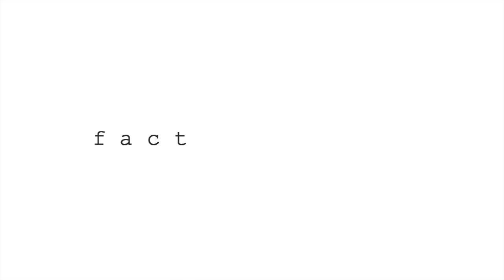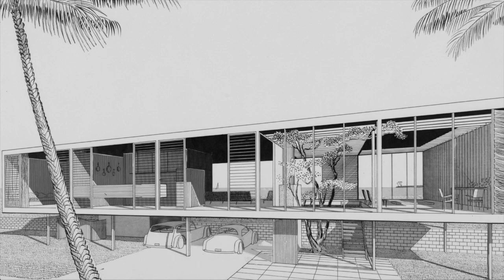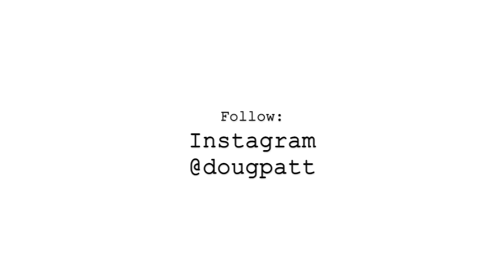7 Architecture Facts pt.37 | Hand Lettering, SOM, Freedom & Corbusier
This is a video about 7 facts in architecture. They are as follows; Architects have always been able to draw curves and irregular surfaces but extremely complex form was difficult draw and hence, build. All that changed with Computer Aided Design (CAD). And today that’s why we have the unique term and style Blobitecture; In Classical architecture the entablature is composed of the cornice, frieze, and architrave, which all sit just above the columns. Each entablature is detailed differently depending on the order but approximates 1/3rd  to a ¼ the height of the columns; Frank Lloyd Wright designed and built his own home and studio in 1889 in Oak Park, Illinois. He was only 22 years old and a newlywed at the time. The Wrights raised six children there. The home was originally smaller and renovated extensively over the years; David Childs of Skidmore Owings and Merrill designed One World Trade Center. The building replaces two that were destroyed by terrorism. Unlike the original towers, the 104 story building tapers toward the top. It took about 8 years to build; Le Corbusier, the Swiss French modernist, developed a metal hand stencil for his drawings that is still popular to this day.  The industrial typeface is reminiscent of machine like fonts used by the French at the time it was developed; The device of perspective has been used for hundreds of years to create images that match how people view objects. And while hand drawn perspective is a dying art, understanding what to show and how to show it will always be important for the architect; Before the computer, drawing was done by hand. This small piece of plastic (AMES Lettering Guide) is a way to create parallel guide lines for hand lettering. The device is slid left to right on a parallel rule or t-square and the various holes are used with a mechanical pencil to create spaced guide lines for lettering.

This is a video series about facts in architecture. The 15 second videos featured in the series are created by Doug and posted every day on his Instagram account @dougpatt.